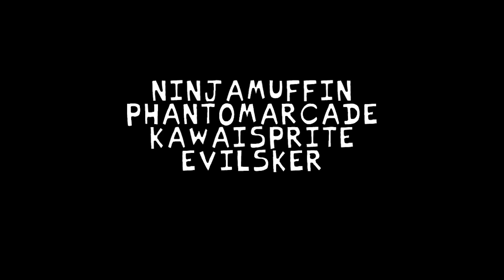ม็อดคนไทย สมาคมผู้รู้ความจริง FNF x Pasulol Remix Phase 1 + Vs Aood Phase 2 | Friday Night Funkin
สัญญาว่าจะพัฒนาให้ดียิ่งๆขึ้นไปครับ หากข้อมูลใดผิดพลาดขออภัยด้วยนะครับ

สมัครสมาชิกช่อง : เร็วๆนี้ .
ติดแฮชแทค FAAMB ด้วยนะครับ
(ต้องพิมพ์นะ เพื่อป้องกันภาพหายในอนาคตนะครับ)

FNF mod สมาคมผู้รู้ความจริง Phase 1